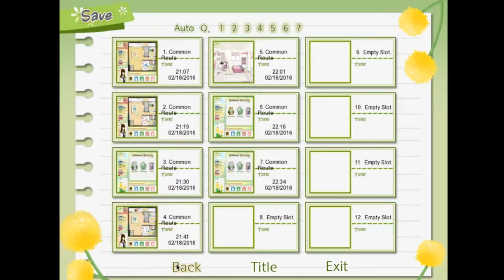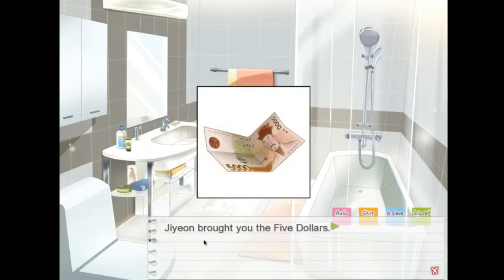R. I .P l Dandelion Pt. 6 w/ Old Man Cricky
Puking Man you lived a long life , may you sleep well
Welcome to a new visual novel series with my good friend Old Man Cricky!
*Warning*
this visual novel does talk about triggering topics like depression and emotional abuse.

Taylor

Stay Beautiful my freaks :)